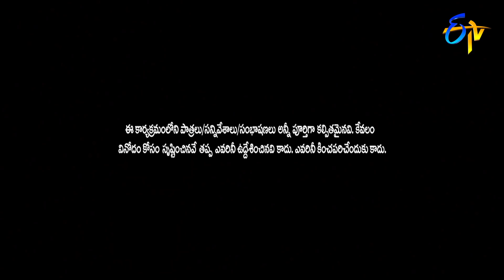Jabardasth | 1st April 2021 | Full Episode | Aadi,Anasuya,Indraja | ETV Telugu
Chapters
00:00 Start
00:28 Anusuya Intro
01:24 Indraja Intro
02:56 Mano Intro
03:25 Venky & Thagubothu Ramesh   Performance
10:36 Adhire Abhinay  Performance
18:26 Hyper Aadi, Raising Raju  Performance
25:30 Chanti & Sudhakar Performance
32:15 Rocket Raghava Performance
39:01 Scores